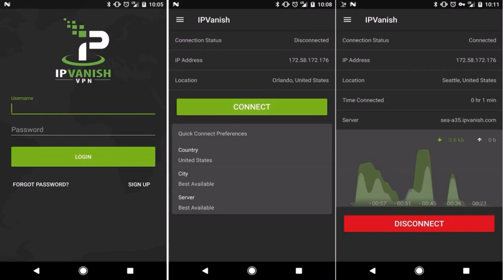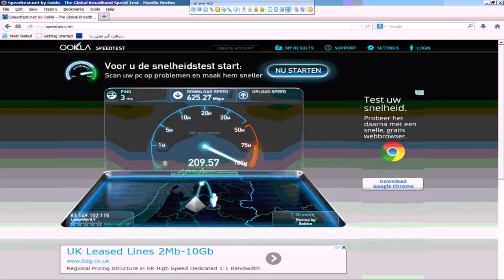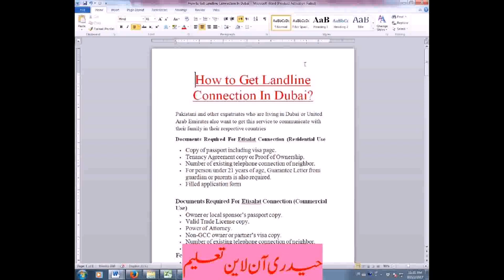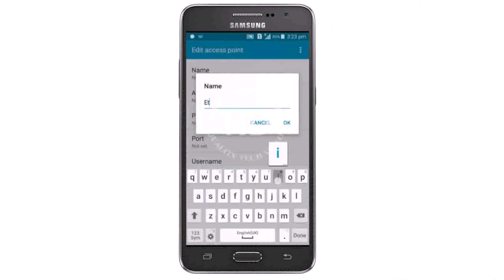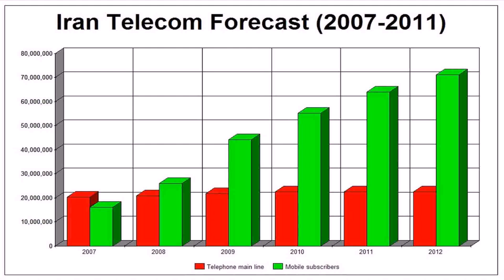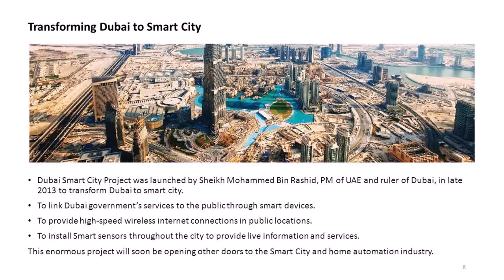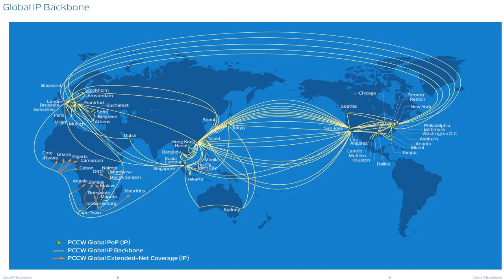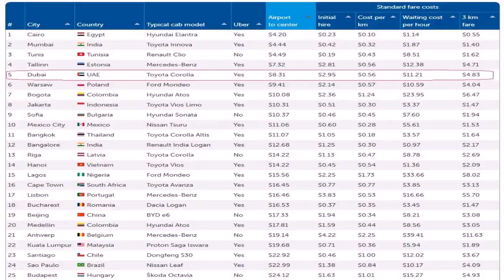Cheap Internet Connection In Dubai (see description)